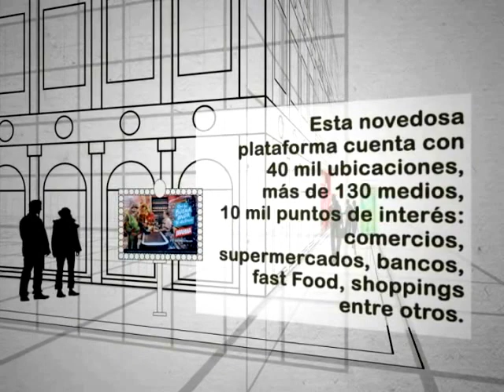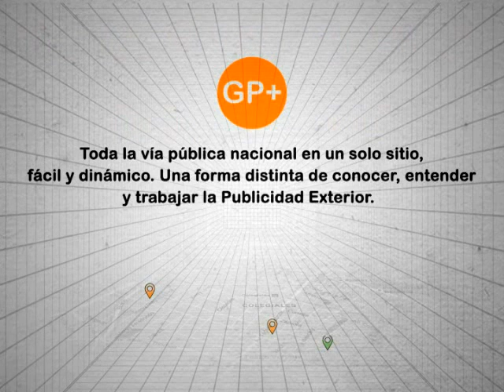GeoPlanning MAS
GeoPlanning MAS es una aplicación 100% web de planificación, medición de audiencia y comercialización de elementos OOH a nivel nacional.